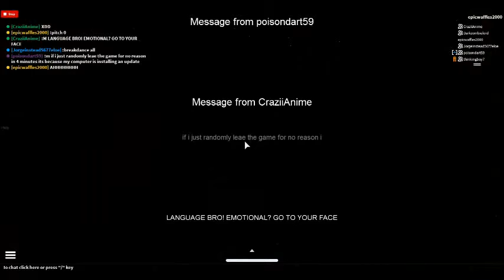epicwaffles2000's ROBLOX video